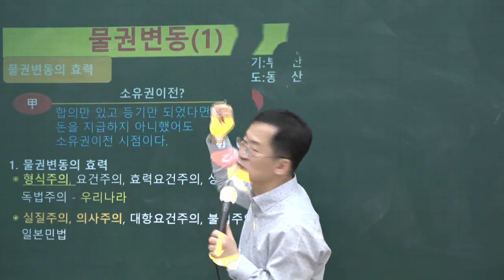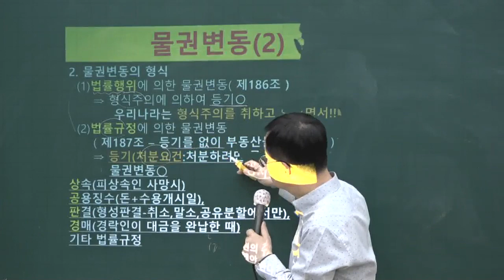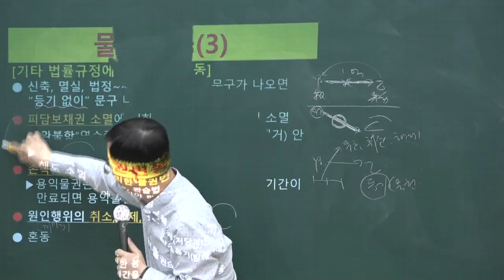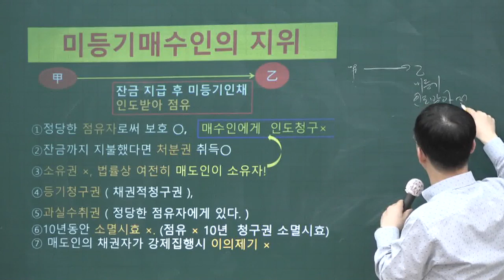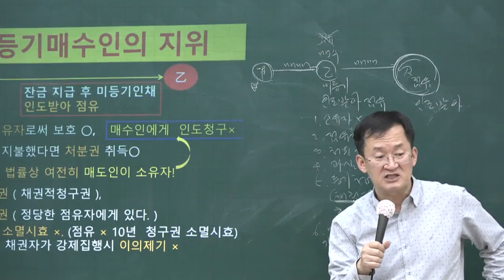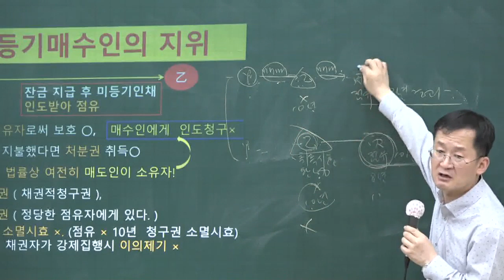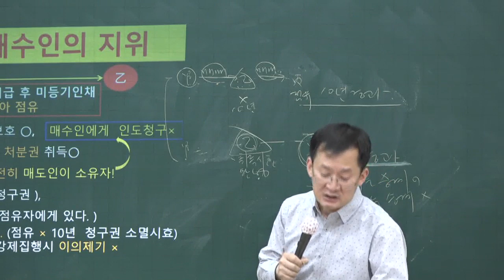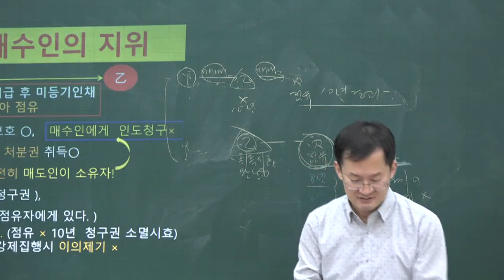[공전무] 2020년 공인중개사 민법 물권변동 핵심이론 5-12